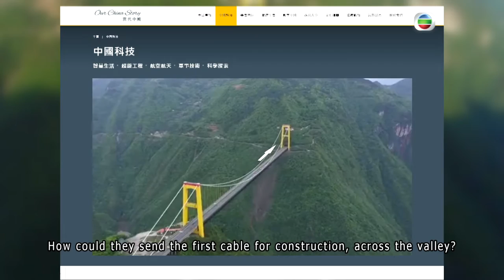CHINA TODAY EP01: China's first "rocket building bridge" across a 900-meter canyon in 3 seconds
Speaking of the Rockets, what do you think of, Satellite launch or Military use? Not limited to that. Chinese used it to build bridges. Sidu River Bridge connects Enshi and Yichang two cities in Hubei province, and is the world's first mountain suspension bridge with a span of 900 meters. During the construction process, builders used two small rockets to connect the steel cables on both sides, creating a precedent in the history of bridge construction in the world.